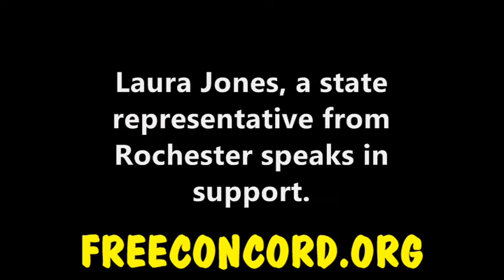Laura Jones at NH Tax and Regulate Cannabis Hearing